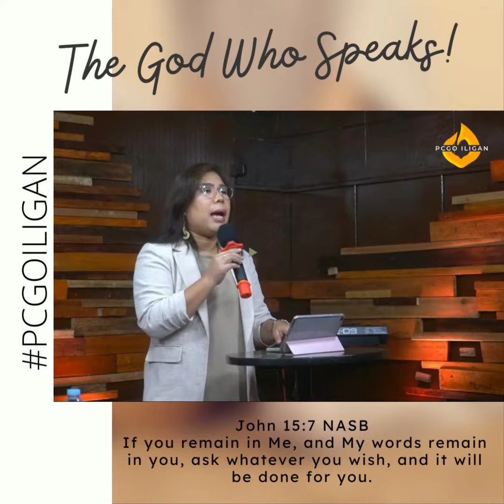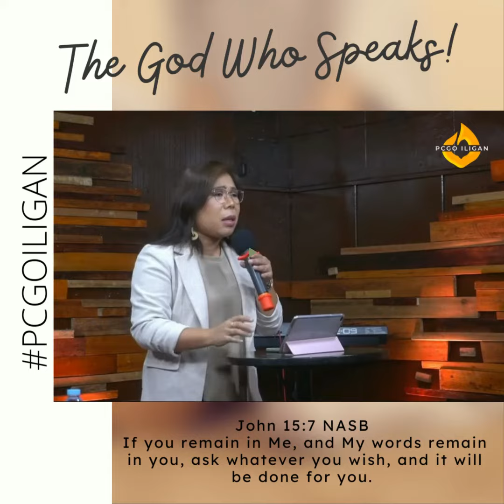The God Who Speaks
God speaks to us in many ways, one of which is his invaluable word.
While we all want to hear God’s voice, it can be challenging to distinguish God's Word. We must discern our relationship with God is not a one-sided conversation. God is always speaking to us, even if it may not be directly. He could be speaking through the battle you feel, your affinities, or even simply via recurrence. God could be waiting for you to say, “Here I am, God. I’m listening.”

Abide in Me, and I in you. As the branch cannot bear fruit of itself, unless it abides in the vine, neither can you, unless you abide in Me.

Missed Sunday's sermon? You can check the full sermon on our Youtube Channel: shorturl.at/tABSZ

Attach your seed to this anointing, sow into good soil:
1) Online deposit to:
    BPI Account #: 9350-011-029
    Account Name: Praise Cathedral Inc.
B.) Mobile via Gcash:
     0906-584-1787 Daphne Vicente